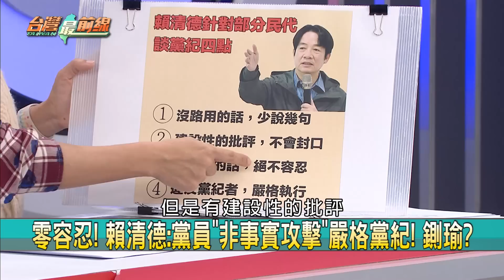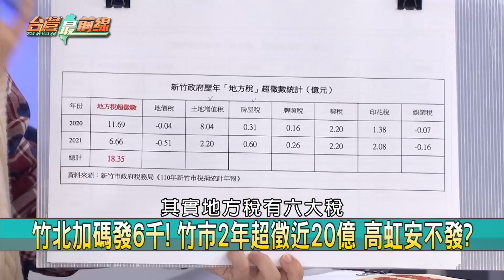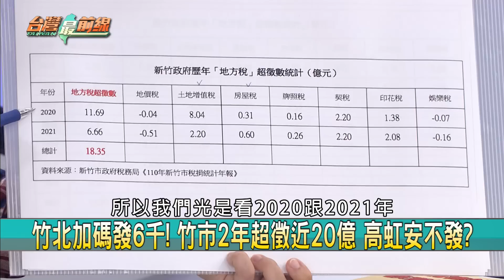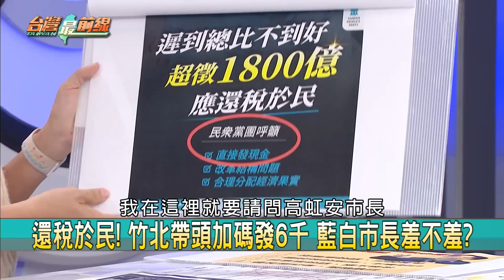竹北加發6千！ 藍白市長羞不羞? "戶籍之亂"民眾黨元兇? 鬧?【台灣最前線 重點摘要】2023.01.13(2)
📌 出席黨員座談會! 高嘉瑜一進場就被嗆背骨.下台!
📌 被綠營支持者怒嗆背骨下台! 高嘉瑜:心情很難過!
📌 被嗆背骨.下台! 高嘉瑜:我講話須反省檢討! 真心?
📌 零容忍! 賴清德:公職黨員"非事實攻擊"嚴格黨紀!
📌 黨員嗆開除高嘉瑜.王世堅! 賴:嚴正黨紀找回價值!
📌 "堅瑜"之亂? 何志偉:大鳴大放比背後插刀好千倍!
📌 高嘉瑜"港湖"實力強? 開除會重創民進黨? 帶風向?
📌 藍聲援? 高嘉瑜遭黨員砲轟 徐巧芯:現代版文革?!

【主持人】
許仲江

【節目來賓】
民進黨前新竹市議員       李妍慧